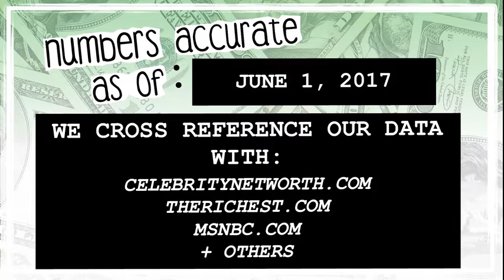WHO’S RICHER? - Lauren Cohan or Jimmy Fallon? - Net Worth Revealed! (2017)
Who’s worth more? How much money do Lauren Cohan and Jimmy Fallon have? We reveal their net worth and see who’s the richest between the two!